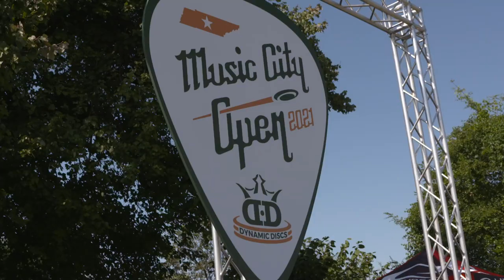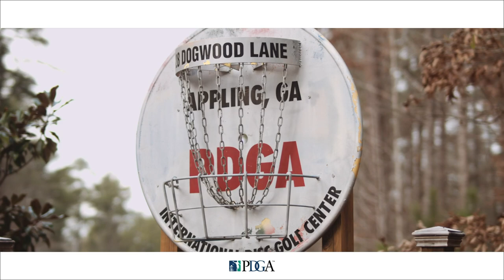2021 Music City Open - Round 3 Part 2 - Hokom, King, Korver, Mandujano